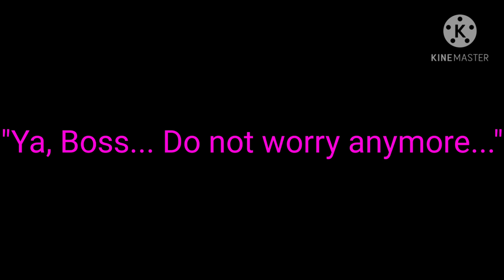{MCYT} 《Tournament School》Episode 3: Technoblade.